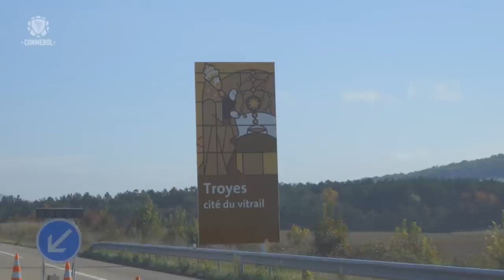El juego sagrado | Capítulo 2 | Jackson Porozo en Exclusiva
Segundo capítulo de ElJuegoSagrado con Jackson Porozo 🇪🇨⚽️

El defensor contó cómo se prepara para disputar su primer Mundial con  la Selección Ecuatoriana, relató sus inicios y cuáles son sus próximos desafíos.